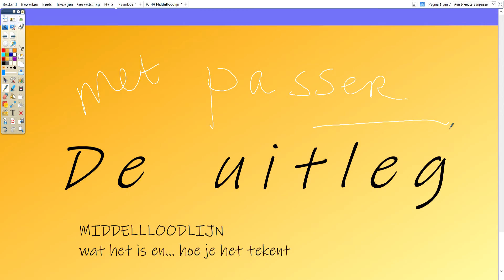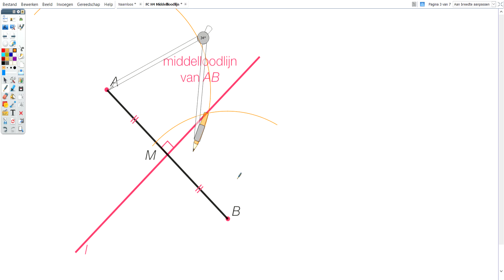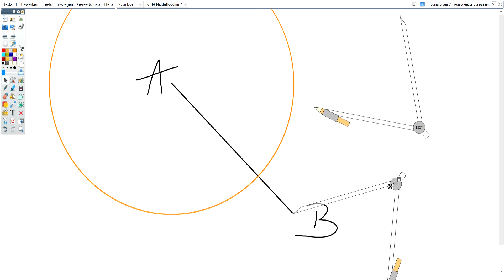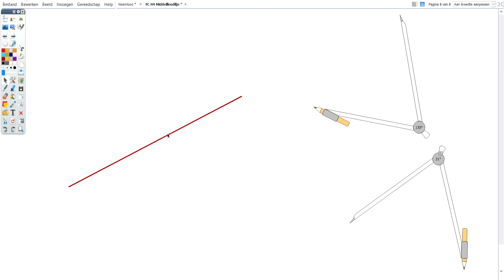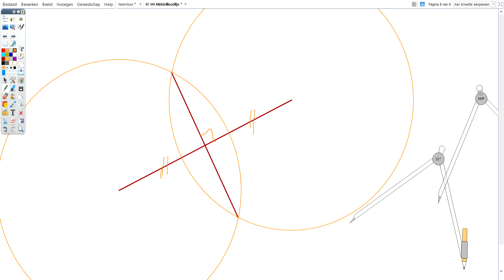H4 Middelloodlijn tekenen met passer NIET VERPLICHT